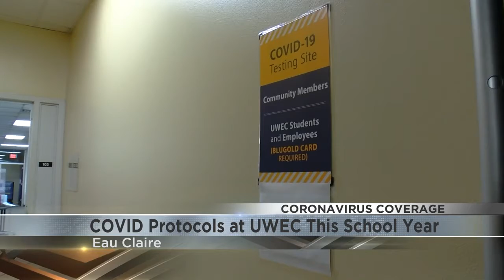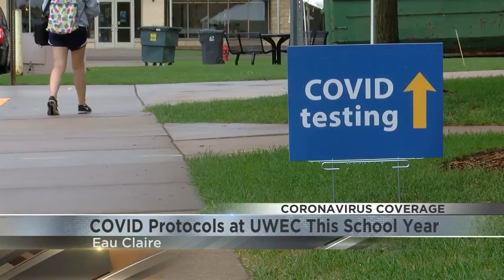UW-Eau Claire's COVID protocols for the fall semester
Last year students returned to UW-Eau Claire to find a campus with mask requirements, apps, testing and protocols designed to slow the spread of COVID-19.